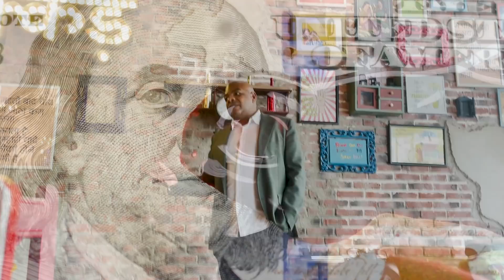BITCOIN AND THE COLLAPSE OF THE MONETARY SYSTEM!!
I know you want $610; sign up 👈 Register now; it takes only seconds; deposit & claim BONUS!

Links Last Updated June 28, 2021
News Links:

Time Stamps:
00:00 Intro
00:15 How I Got Started in Bitcoin
01:11 Learning about Money
04:41 Davinci Discovers Bitcoin
08:49 Why Davinci Started his YouTube Channel